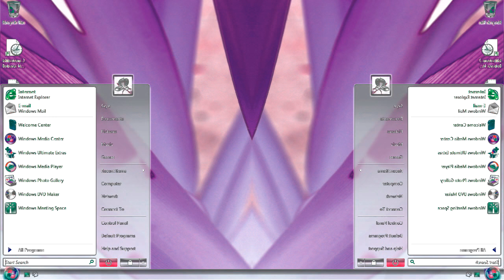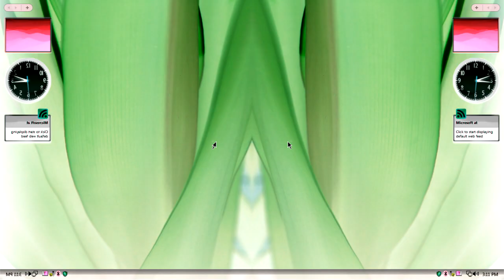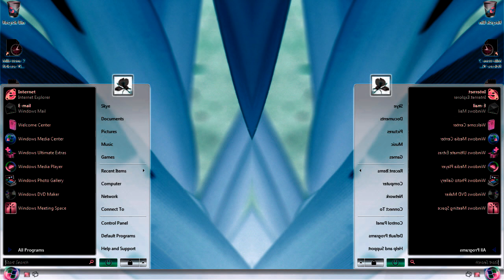Windows Vista Delta Edition And Desktop Startup Sound Effects (SBP2E) in Ni Hao Kai Lan Major